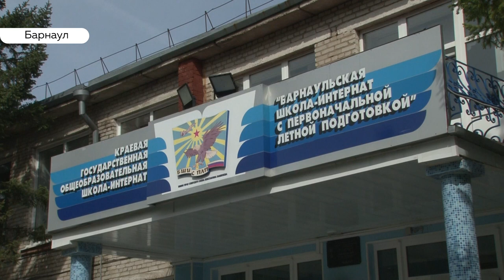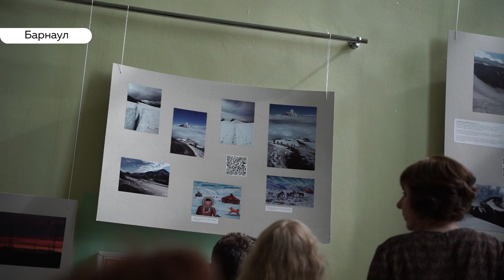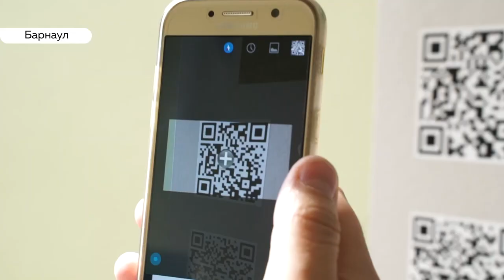«День с Толком». 27.05.2019. Выпуск 15:30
- В зоне риска. Вода в Оби в района Барнаула за сутки выросла почти на 90 сантиметров
- Телефоны в сторону. Включаем голову. Сегодня выпускники школ сдают первые ЕГЭ.
- Борьба не кошельков, а реакции пилота на старте. Самые быстрые автомобили Сибири состязались в драг-рейсинге